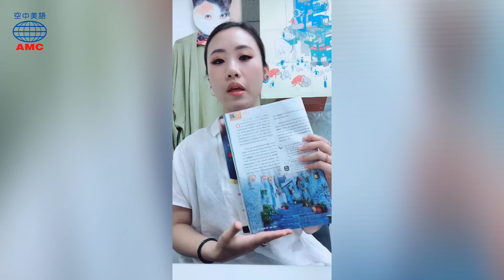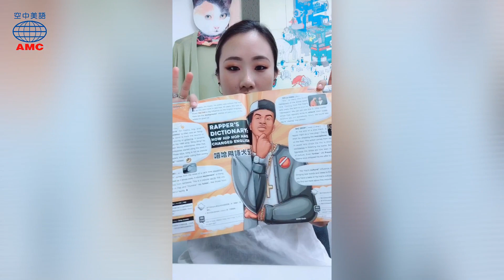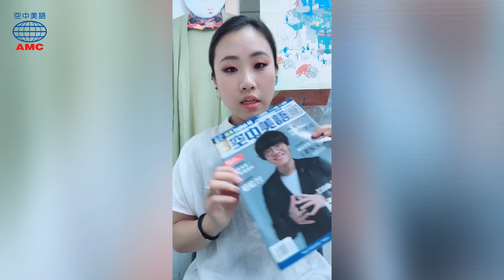English 4U 7月號 – 主編精選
7月號4U雜誌週四精選。

👉在色彩中旅行，看見摩洛哥
位處於北非的摩洛哥，有三座披著不同色彩的城市😍：熱鬧喧囂的「紅色城市」馬拉喀什(Marrakesh)、莊嚴典雅的「白色城市」卡薩布蘭卡(Casablanca)、自然虔誠的「藍色城市」舍夫沙萬(Chefchaouen)，怎麼能抗拒沉醉在這個如調色盤一般的國度裡呢？

▶Once you’ve had your fill of Marrakesh and Casablanca, head north to Chefchaouen, another colorful Moroccan city.

👉離開歐麥拉的人
這一期的世界文學館要介紹的故事－《離開歐麥拉的人》。故事描述一個充滿幸福與歡樂的歐麥拉城，深藏在這座城市裡的小房間裡，有個長久被囚禁的孩子😢。因為只要有人向這個小孩說出任何一個善意的字詞，整座城就會毀滅。於是，無法接受現實的人選擇離開歐麥拉，那麼留下來的人呢？

▶Omelas has a secret. Somewhere in the city, under its most beautiful building, there is a dark, dirty room. Inside, there is a child.

👉嘻哈用語大全
第30屆金曲獎落幕，也迎來了第一位饒舌歌王。嘻哈(Hip hop)文化除了引領潮流，也影響著英文使用的樣貌，快來體驗「4U有嘻哈」的魅力吧😎。